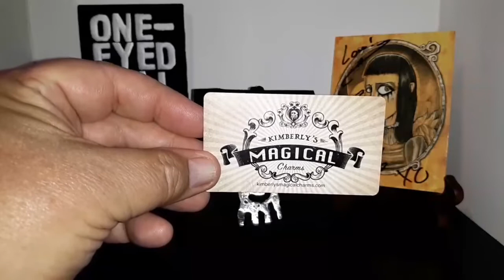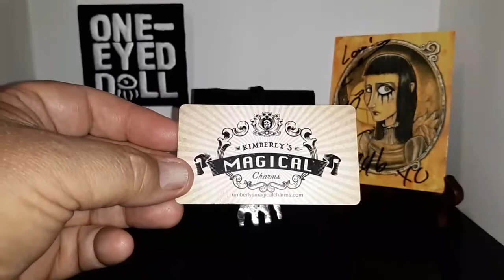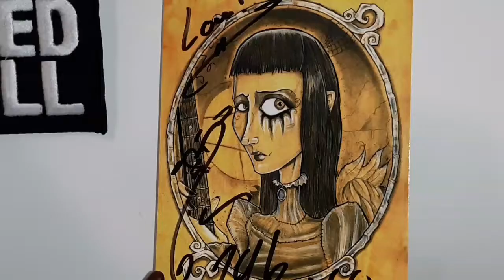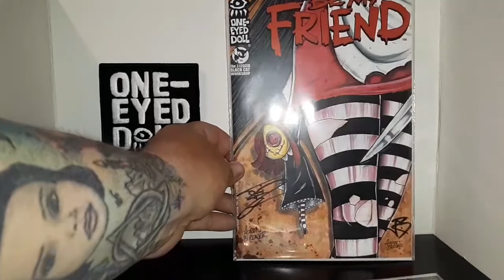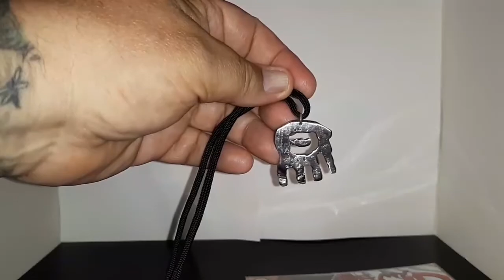One Eyed Doll Pendant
Here is my super cool One Eyed Doll pendant, the last one that just so happened to be the prototype, and from Kimberly Freeman's own collection! She is a wonderful musician and person. Please check out her videos, here are a couple of links.